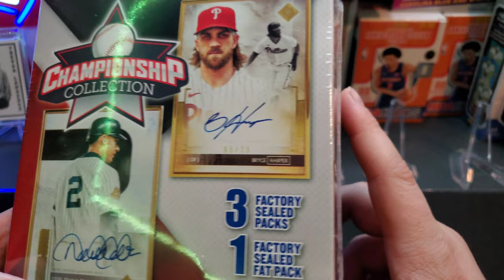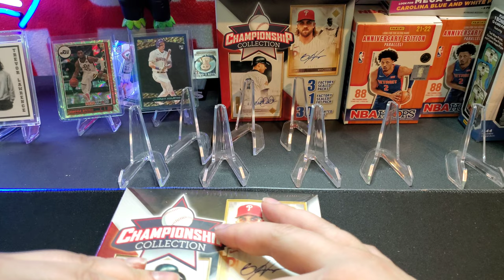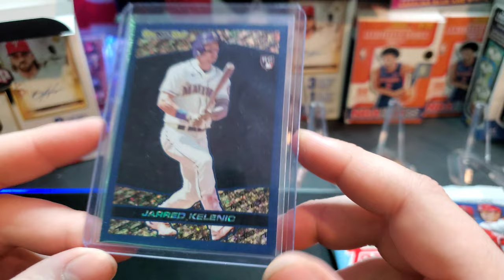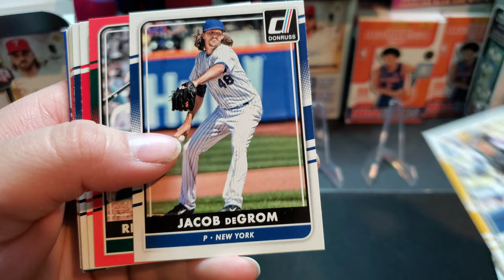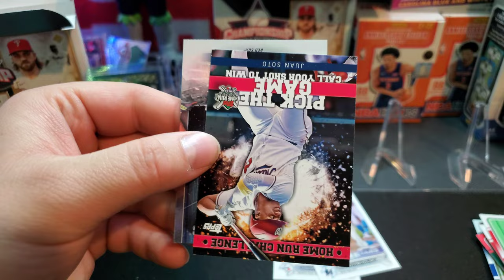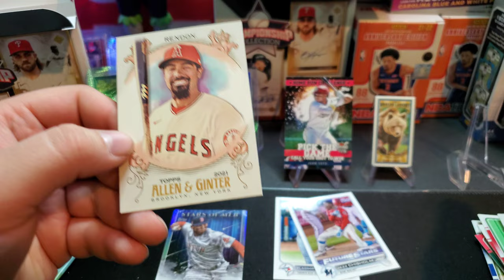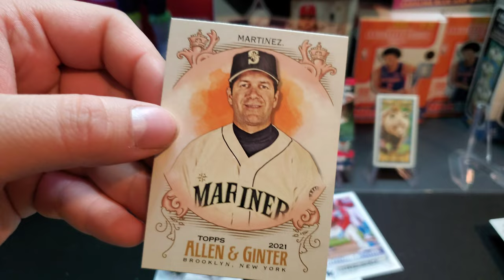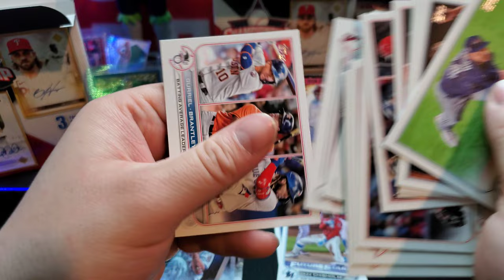Night 2 of championship contenders box 🔥🔥 random boxes ep 18